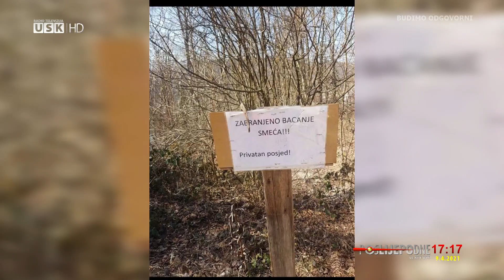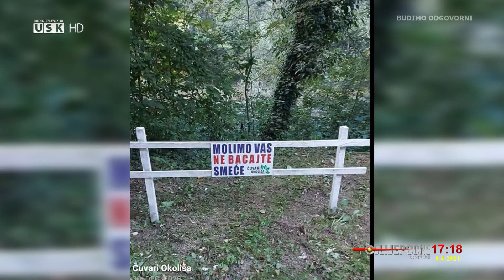POSLIJEPODNE UZ RTV USK - GOŠĆE: DŽEJLANA HARBAŠ, LEJLA ČEHIĆ I LAJLA ORAŠČANIN